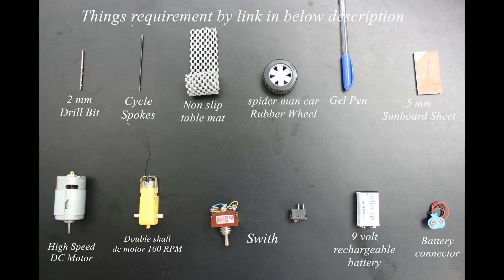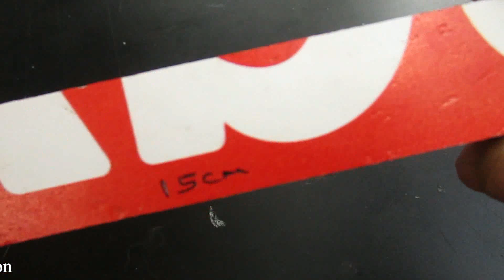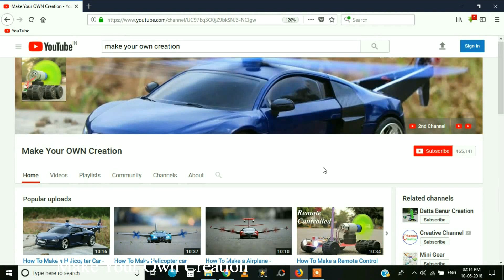How To Make a drill machine - drill car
Learn - How To Make a drill car - simple and fun

12V DC GEAR MOTOR 30 RPM
12V DC GEAR MOTOR 60 RPM
100 RPM
1000 RPM
12 Volt LED Light =

Sunboard Sheet
2mm Thickness =
5 mm Thickness =

Battry
9V Rechargeable Battery 300 Mah Ni-Mh =
12 Volt Battery Charger =
Electric Soldering Iron =
9v battery connectors 10 pcs =